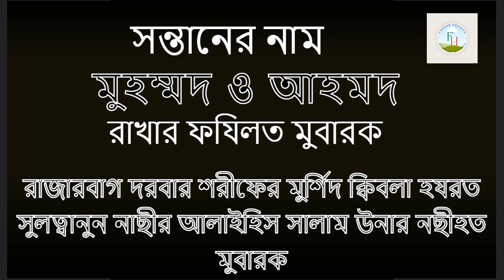সন্তানের নাম মুহম্মদ ও আহমদ রাখার ফযিলত মুবারক।